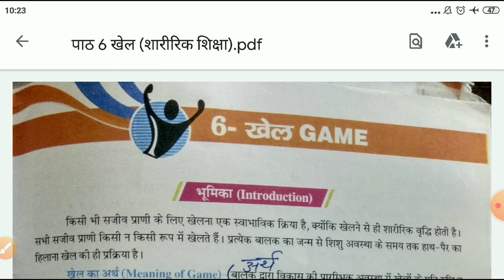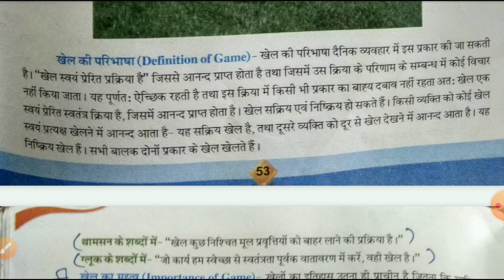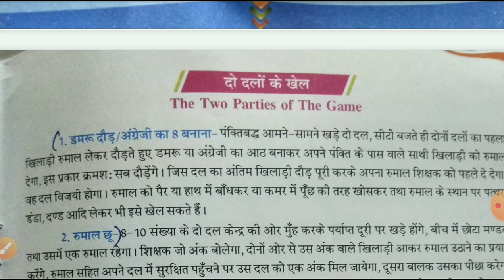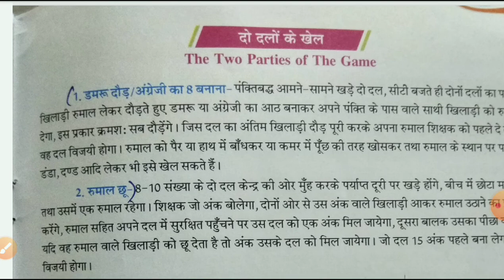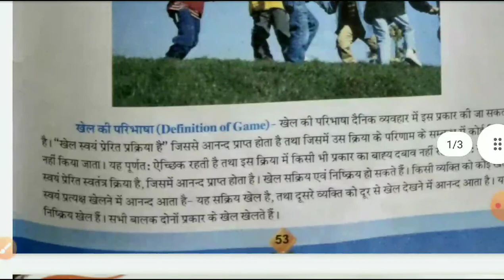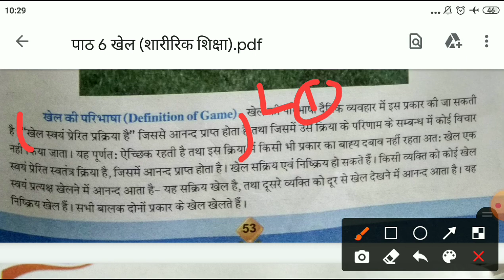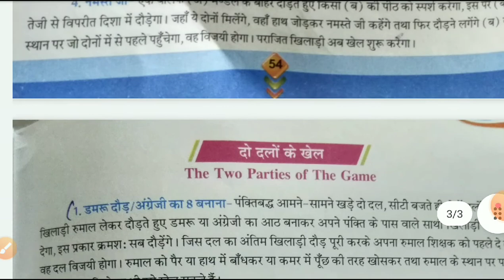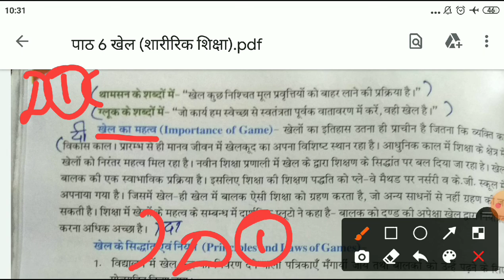पाठ 6 खेल (कक्षा षष्ठ)(शारीरिक शिक्षा)Neetu Goel study classes